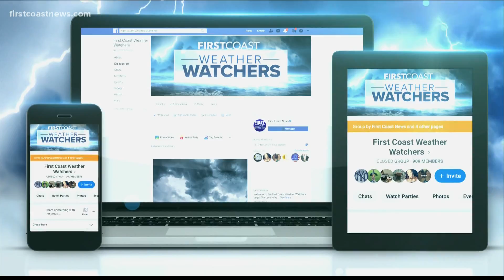1 injured in Wednesday night shooting in Whitehouse area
The Jacksonville Sheriff's Office said the victim's injuries are non-life-threatening.